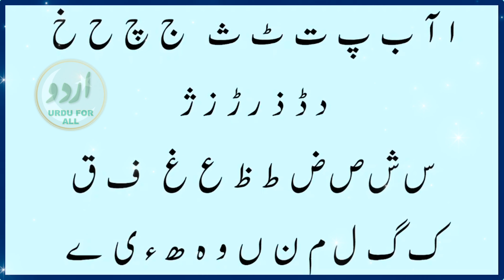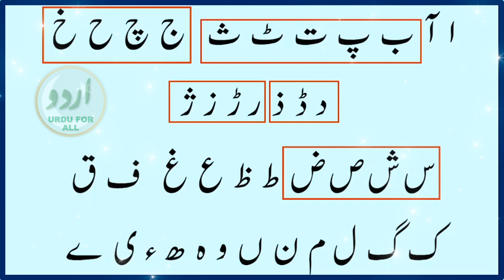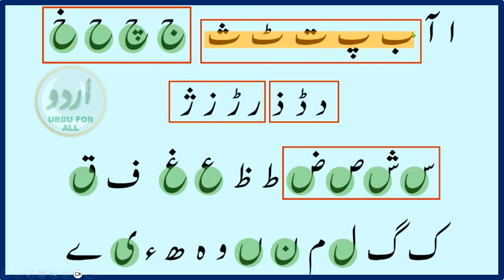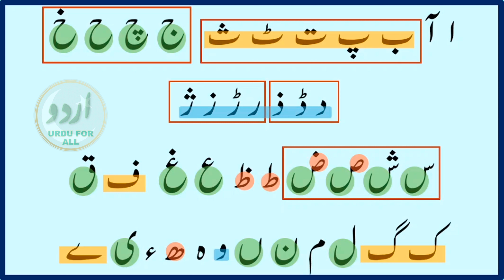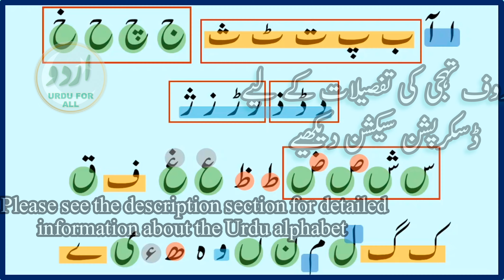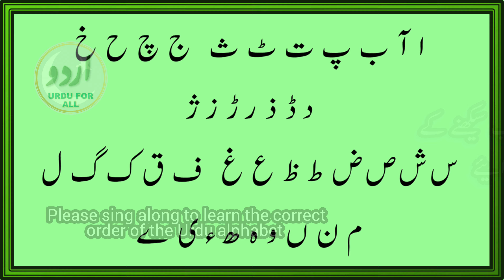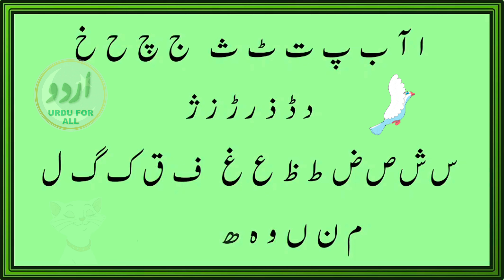Patterns in the Urdu Alphabet | اردو حروف تہجی کے خاندان | उर्दू वर्णमाला | اردو الف بے سیکھیے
This is a list of the forty Urdu alphabet.
اردو حروف تہجی میں حروف کے خاندان
Please see these video for the detailed analysis of the Urdu alphabet:

40 letters of the Urdu alphabet.

Children, particularly the young ones, do not need to learn all the letters before starting my activities. These activities are designed in such a way that they will learn the alphabet without realising it.